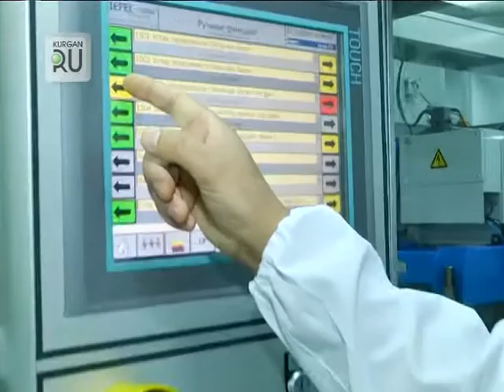Алексей Бучельников — «Лучший молодой рабочий ОАО «Синтез»